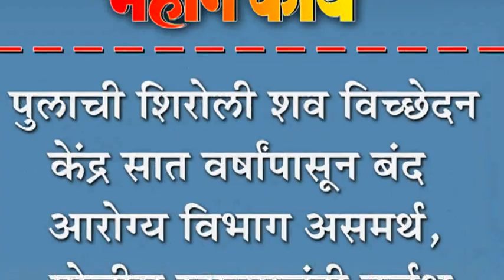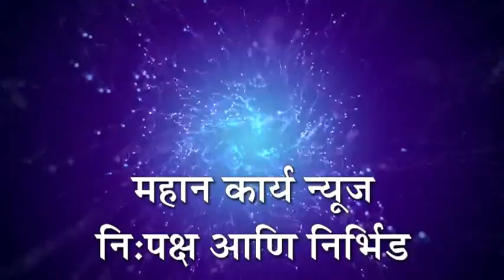पुलाची शिरोली शव विच्छेदन केंद्र सात वर्षांपासून बंद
पुलाची शिरोली शव विच्छेदन केंद्र सात वर्षांपासून बंद : आरोग्य विभाग असमर्थ, पोलीस खात्याचंही दुर्लक्ष